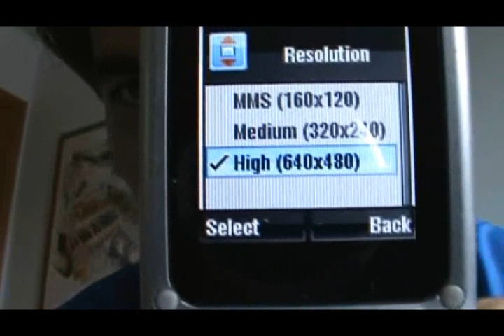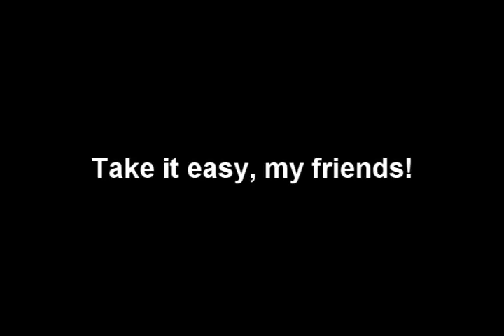Phones & Siamese Cubes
This video sucks. Move along.